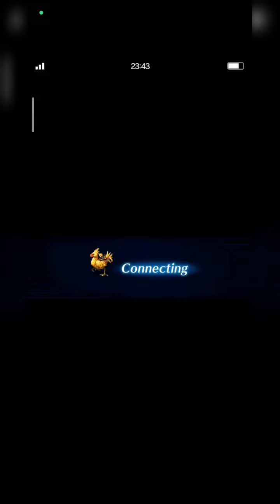Raxalotl Lv. 99 - ft. Beatrix & Squall [3TK Strategy] Clash of Wills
Welcome to Clash of Wills, Raxalotl!

Hopefully all of us can clear all levels easily, fams!

Thank you so much for all of your support, fams!